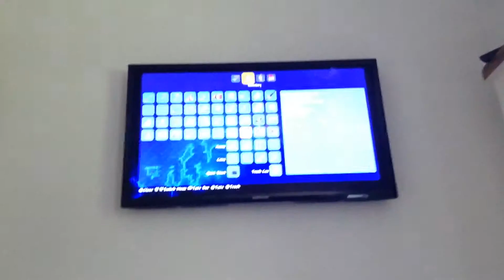How to get wings on terrarium